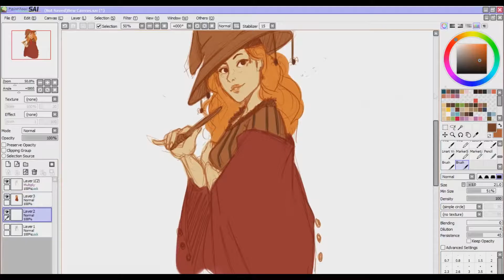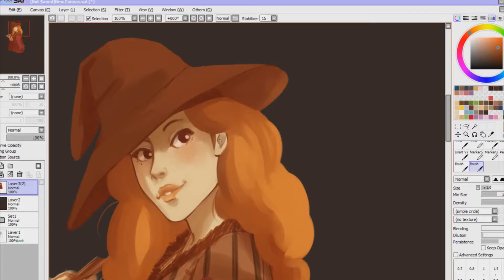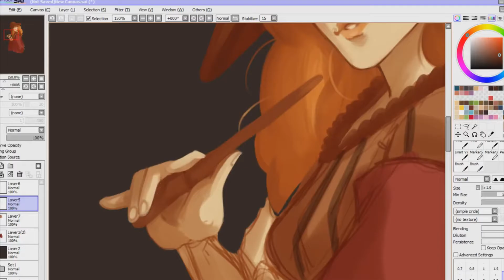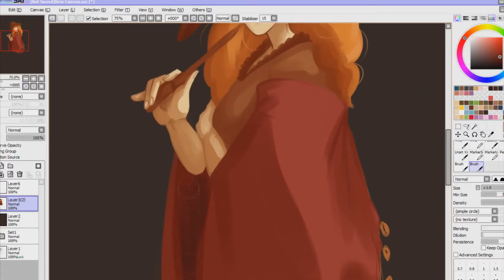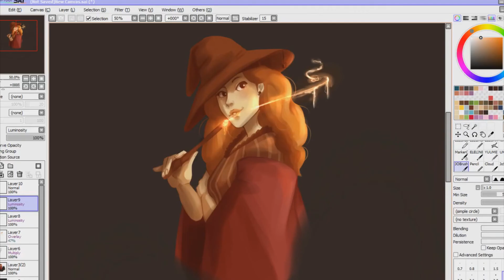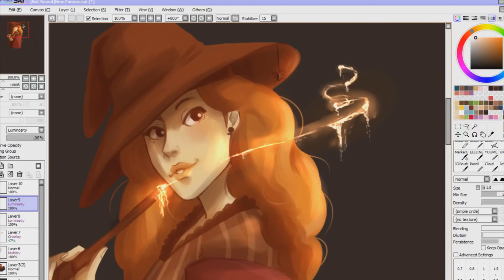Halloween Witch I Speedpaint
#5 Speedpaint

It's finally time of the year again!! :D

☆ INFOs:
Song: